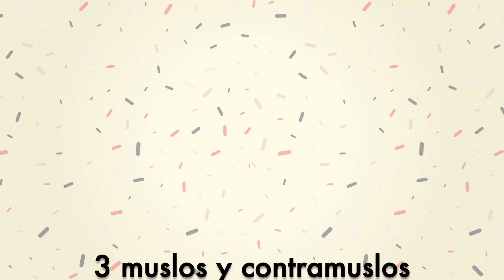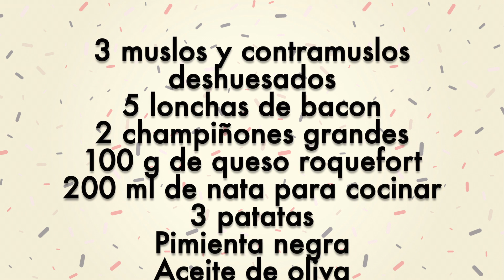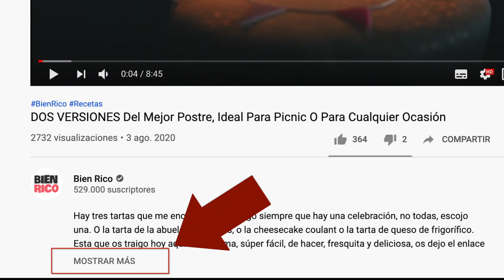Pollo en Salsa Fácil y Delicioso en Solo 30 Minutos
La receta que compartes en este video es perfecta para quienes buscan una comida fácil y deliciosa, ideal para disfrutar en familia o con amigos. En este video te enseño cómo preparar un pollo con salsita increíblemente sabroso y muy sencillo de hacer. Es una receta que destaca por su rapidez, ya que en solo 30 minutos tendrás un plato delicioso listo para servir, lo que la convierte en una opción ideal para los fines de semana o para esas comidas especiales que todos disfrutamos en casa.

El pollo es uno de los ingredientes más versátiles, pero con esta receta lo llevarás a otro nivel. La salsa que acompaña al pollo es la clave: llena de sabor, con una textura cremosa y un equilibrio perfecto de especias que hará que cada bocado sea irresistible. Además, es una receta que no requiere ingredientes complicados, por lo que probablemente ya tengas todo lo necesario en casa.

Pasos sencillos y rápidos te guiarán desde la preparación del pollo hasta la cocción de la salsa, asegurando que incluso si no eres un experto en la cocina, puedas lograr un plato digno de restaurante. Es ideal para cualquier ocasión, pero especialmente perfecta para cuando tienes poco tiempo y quieres sorprender a tus invitados con algo delicioso.

Si te gustan las recetas prácticas, sabrosas y que puedas preparar sin complicaciones, esta es definitivamente para ti. La combinación de ingredientes y el método de cocción rápido te garantizan un resultado jugoso y lleno de sabor que seguramente te hará repetirla una y otra vez.

Estoy siempre compartiendo nuevas ideas para que puedas cocinar platos deliciosos sin mucho esfuerzo.